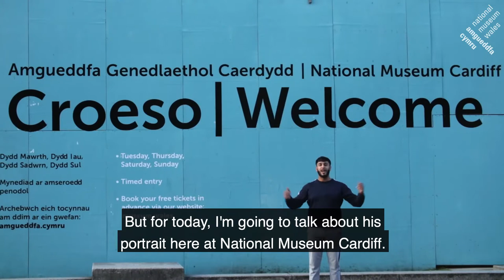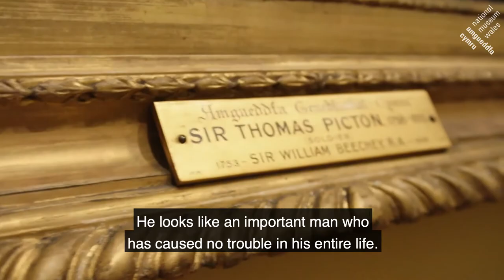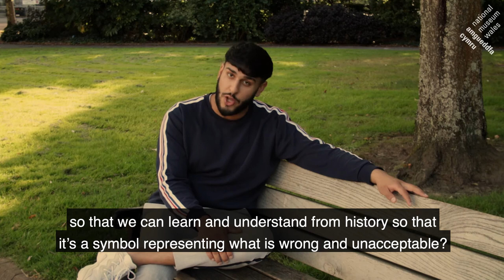Thomas Picton gan Ameer Rana Davies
🤔 Pwy oedd Thomas Picton a pam ry’n ni’n ail-ystyried sut ry’n ni’n arddangos ei bortread? Dyma Ameer i esbonio

🤔 Who was Thomas Picton and why are we talking about reinterpreting his portrait? Ameer explains